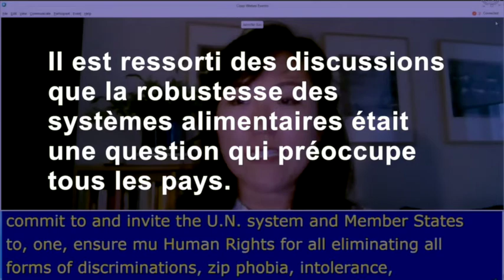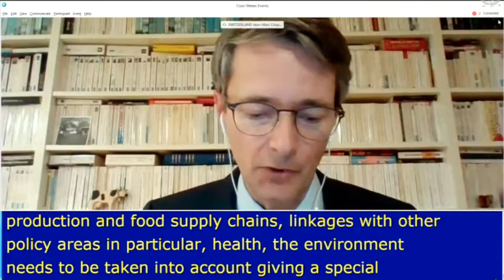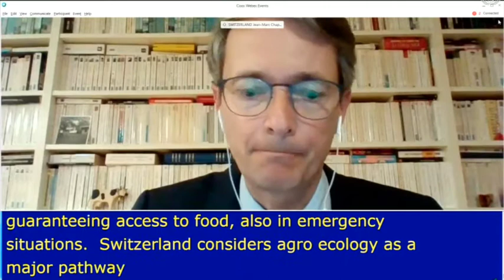Forum politique de l’ONU : renforcer les systèmes alimentaires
Comment renforcer les systèmes alimentaires pour les rendre plus résistants ? Telle est la question qui se trouvait cette année au centre des réflexions du FHPN. Le FHPN est le Forum politique de haut niveau institué par l’ONU pour traiter des objectifs de développement durable ; l’Office fédéral de l’agriculture y était représenté. Il est ressorti des discussions que la robustesse des systèmes alimentaires était une question qui préoccupe tous les pays. Devant les participants au forum, le directeur suppléant de l’OFAG a souligné que le caractère durable des systèmes alimentaires était essentiel pour résister aux crises.